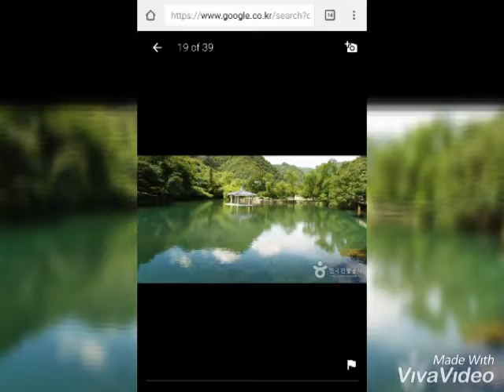modeungsan expo with ma little koreano